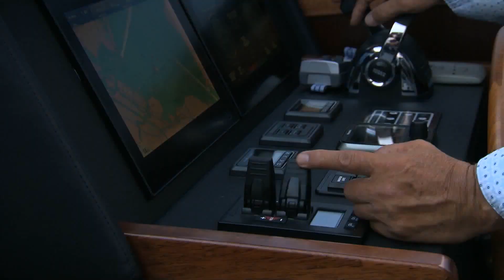2014 Mulder Favorite 1500 Helene at the Markermeer near Muiden (NL)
This Mulder Favorite 1500 YN1498 is christened  in 2014 as "Helene" and has her berth in the Hamburg region, Germany. The layout of the distinctive yacht with recognizable retro lines is  fully optimized and set up highly efficient.